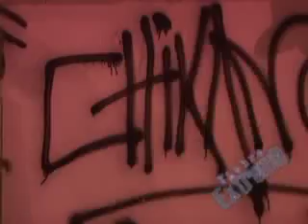Fiebre Extrema - Patineta Larga Downhill - Venezuela - Chikno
Entrevista e imágenes del Chikno, pana venezolano que se destaca en la modalidad dowhnhill con la patineta larga.